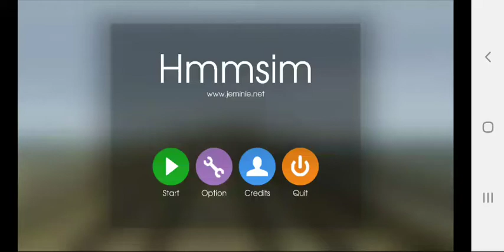hmmsim 2 / seoul metro line 2 / MELCO Chapper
hmmsim 2